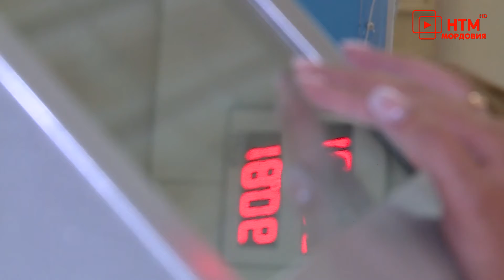Электронная подпись существенно упростила походы на почту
Вместо извещений – смс, вместо заполненных бланков – номер отправления. Электронная подпись существенно упростила походы на почту. Только за 5 первых месяцев в Мордовии ею воспользовались 450 000 раз.